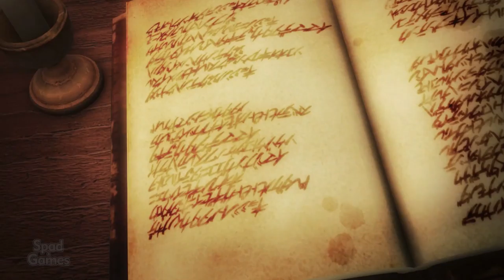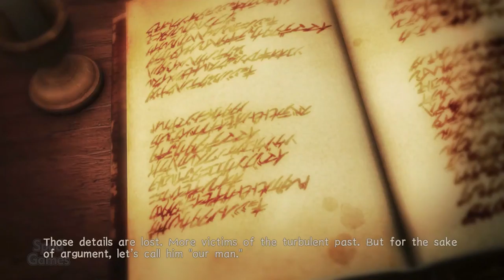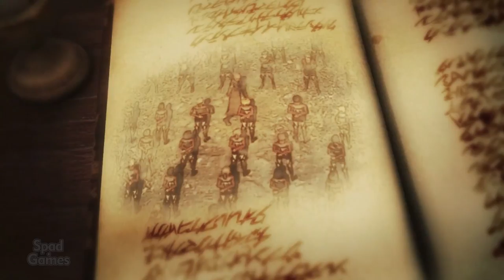Attack on Titan 2 (Gameplay)(2018)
Título: Attack on Titan 2 - A.O.T.2 - 進撃の巨人２
Gênero: Ação
Desenvolvedor: KOEI TECMO GAMES CO., LTD.
Distribuidora: KOEI TECMO GAMES CO., LTD.
Data de lançamento: 14/mar/2018

SOBRE O JOGO / ABOUT THE GAME